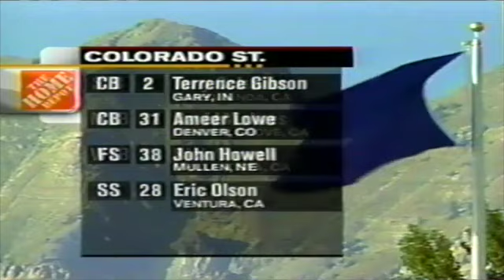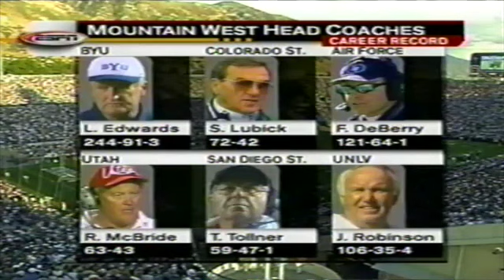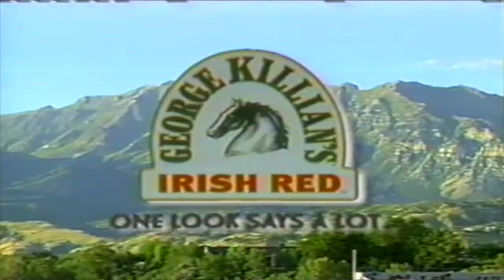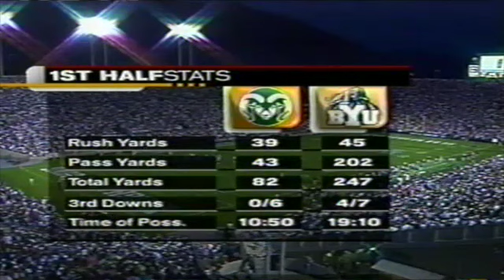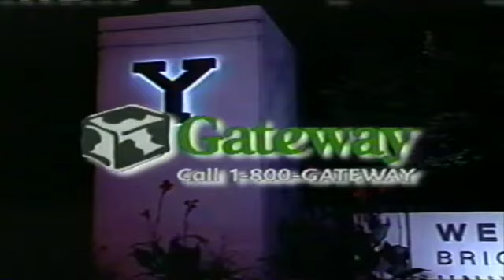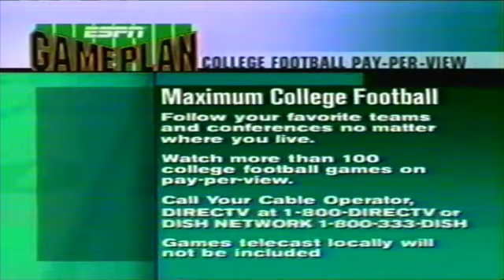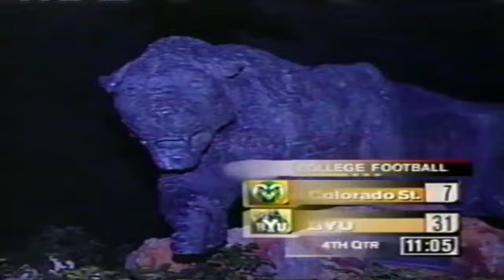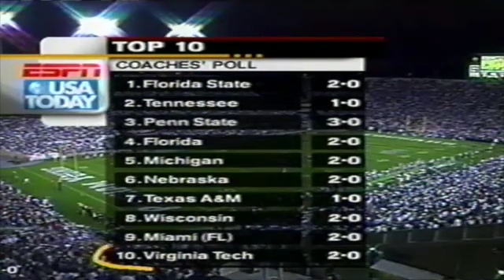1999 CSU vs BYU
This video is about 1999 CSU vs BYU